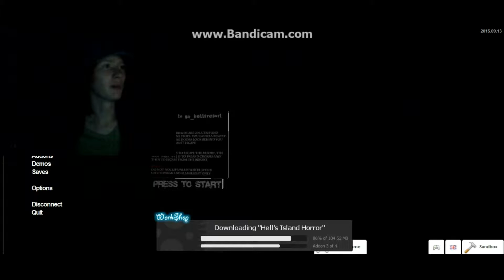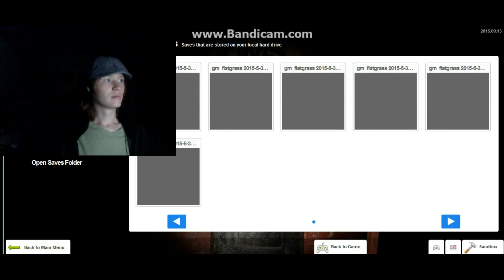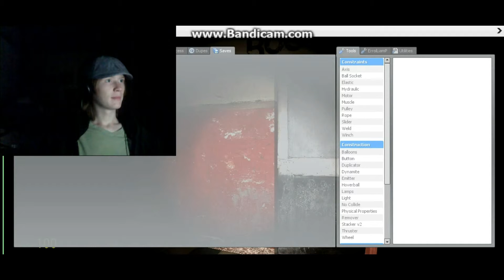Gmod horror map 1: I don't like jumpscares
That's it. That's all I have.